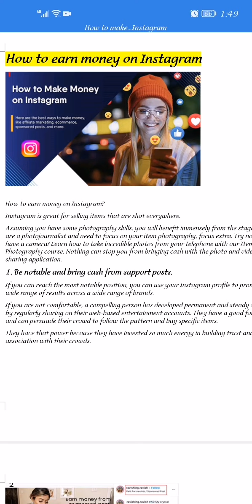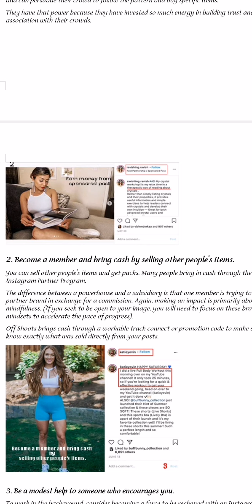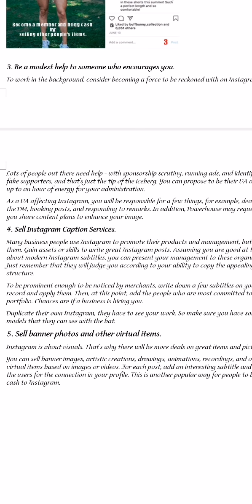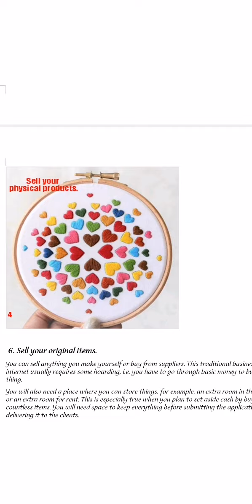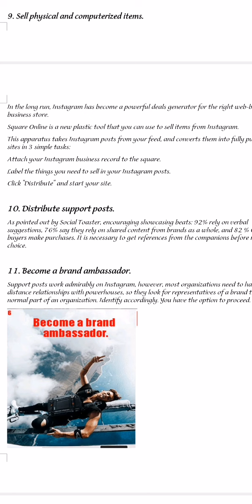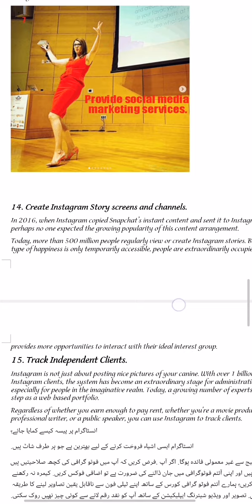How to make money from Instagram | Earn Money online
To read the complete post click below.